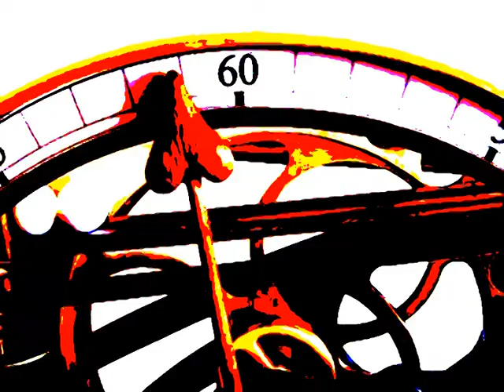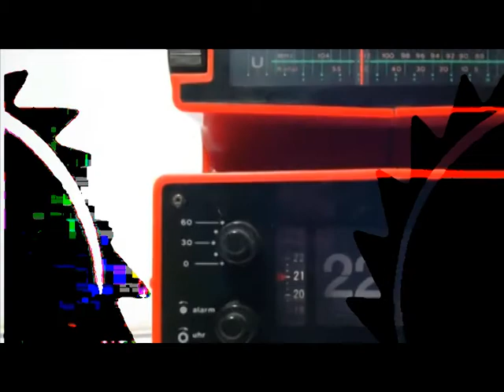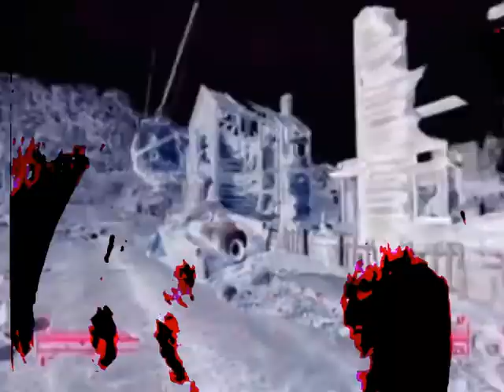Manran Goonray Album 2 (Shamelessnesslessness) Track 3 - digital desolation didgeridoo